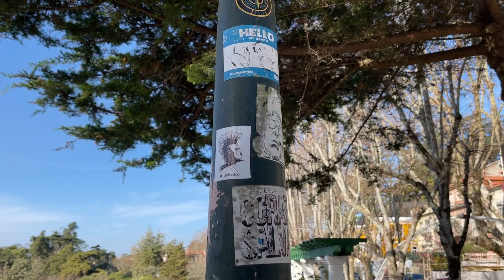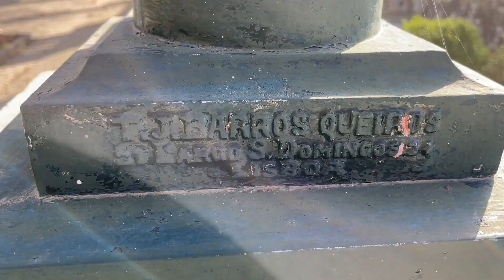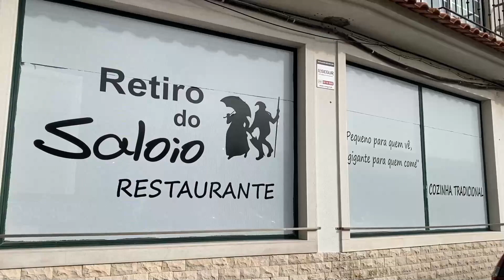A melhor vista de Sintra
A MELHOR VISTA DE SINTRA E PM SEM USAR CARRO DO ESTADO
Na Biblioteca de Sintra podemos ter uma das melhores vistas sobre a Vila. Neste vídeo fique também a saber de quem são os belos candeeiros que por ali se podem ver, e quem foi o Primeiro Ministro de Portugal que sempre recusou ter carro atribuído pelo Estado e ia de eléctrico para S. Bento.